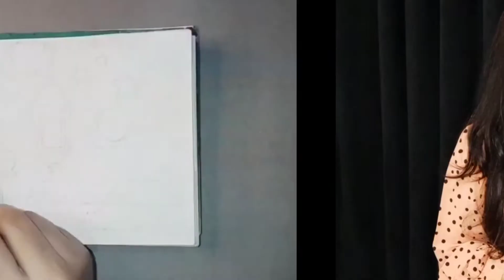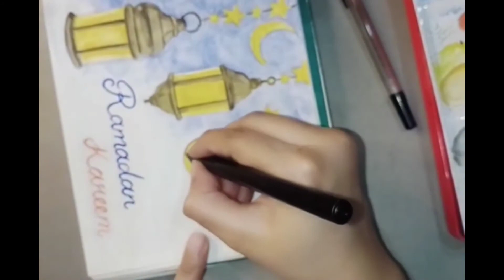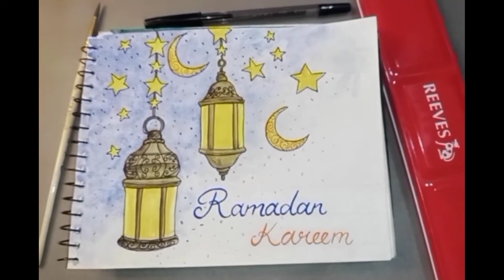Ramdan Kareem I Mix Media Art Tutorial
Hi Everyone! So guys here is the painting I painted for Ramzan Kareem. I hope you all will like it.
Just for information, Ramadan is the ninth month of the Islamic calendar and is observed by Muslims worldwide as a month of fasting, prayer, reflection, and engaging in humanitarian activities. I hope that this Ramdan brings happiness and joy in your life and may Allah Almighty fulfills all your desires in this Holy Month.